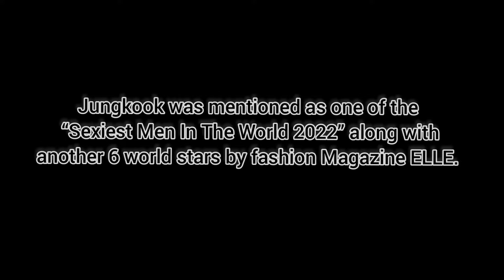jungkook sexist man in the world.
Jungkook was mentioned as one of the “Sexiest Men In The World 2022” along with another 6 world stars by fashion Magazine ELLE.